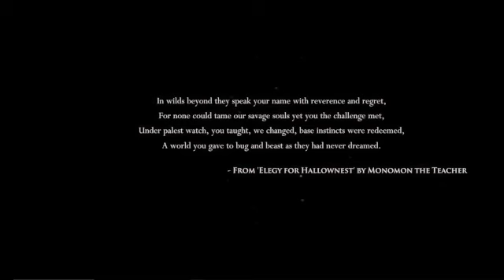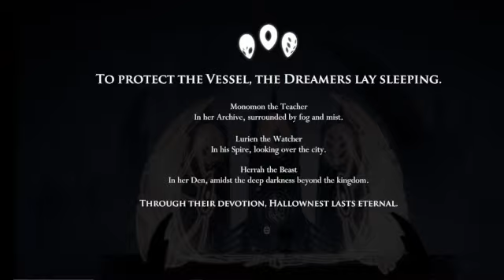Hollow Knight but we cannot use any spells!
If you know Hollow Knight, you know the first area (The Forgotten crossroads) is reliant on spells, we don't want that...